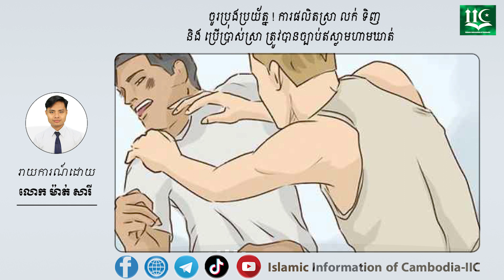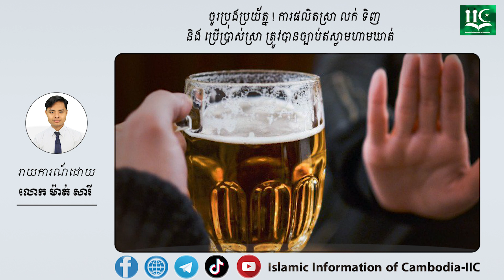ចូរប្រុងប្រយ័ត្ន ! ការផលិតស្រា លក់ ទិញ និង ប្រើប្រាស់ស្រា ត្រូវបានច្បាប់ឥស្លាមហាមឃាត់